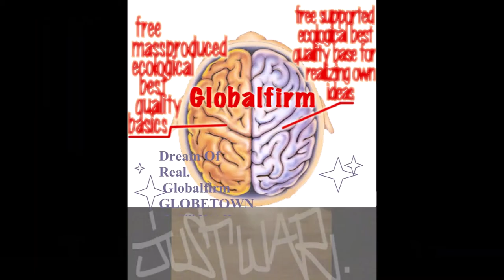Globalfirm 1265 GhostDogz JustWar